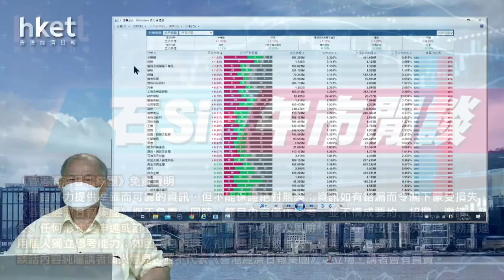【石Sir午市閒談】今日推介TCL電子、JS環球生活、海爾智家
恒生指數中午收報20686點，升410點。期指應如何部署？《香港經濟日報》專欄作者石鏡泉（石Sir）推介TCL電子（01070）、JS環球生活（01691）、海爾智家（06690），詳情待石Sir為你分析。